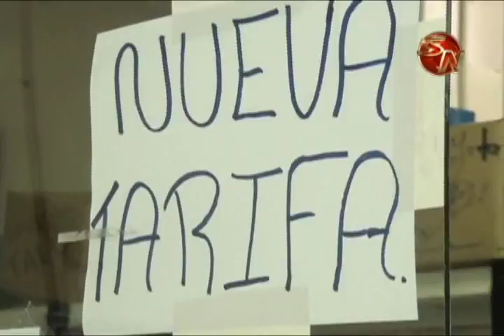Audiencia pública es para buscar disminución en tarifas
La noticia corrió como pólvora, una audiencia pública convocada por Aresep en Pérez Zeledón, pero algunos pensaron que era para un nuevo incremento y más bien es para buscar una disminución, que sería de casi tres colones por cada cien del valor del pasaje